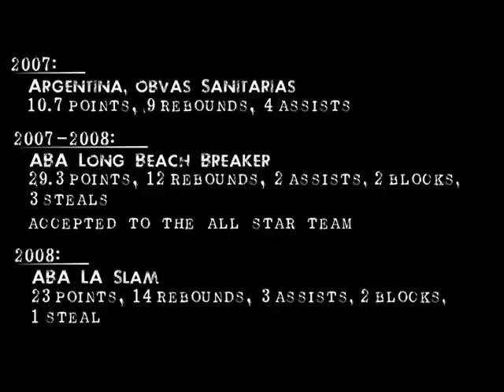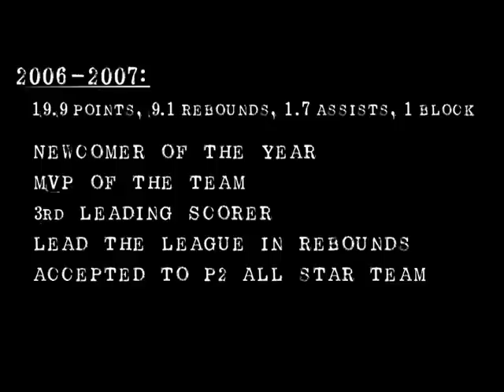Jaushay Rockett New Highlight 2010